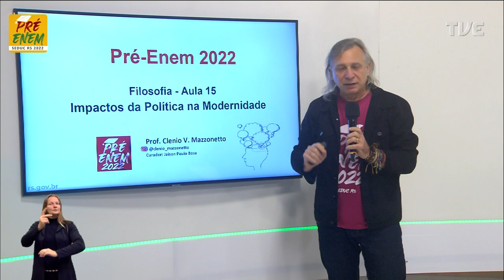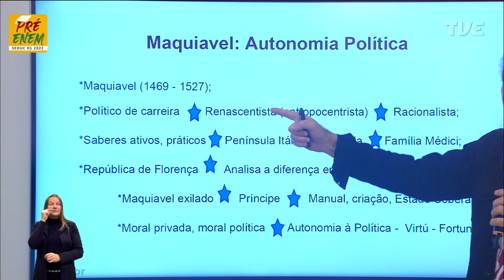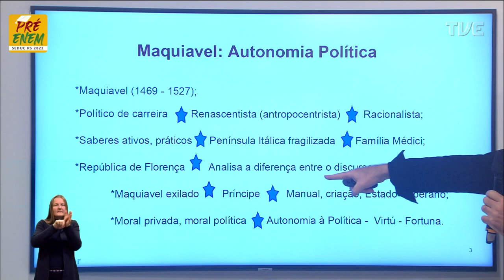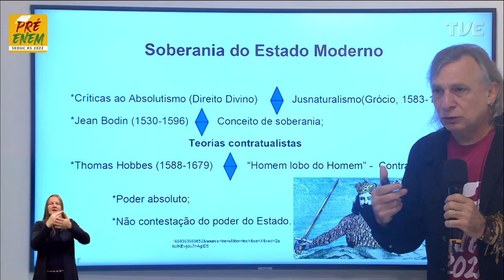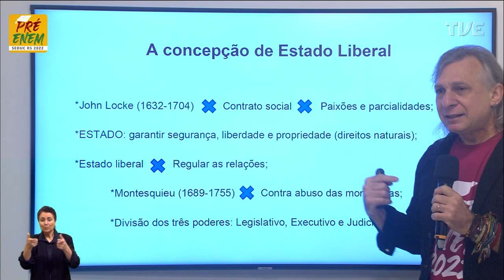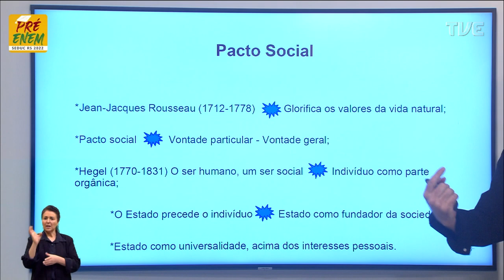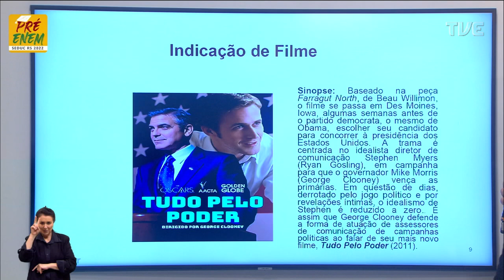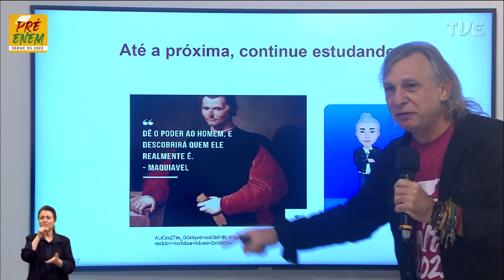Pré-Enem 2022 - Filosofia - Aula 15 - Impactos da Política na Modernidade - 03/08/2022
O QUE VOCÊ ENCONTRA NESSE VÍDEO:

Aula de Filosofia com o Profº Clenio Mazzonetto sobre o tema "Impactos da Política na Modernidade". 🏛️🤓📚